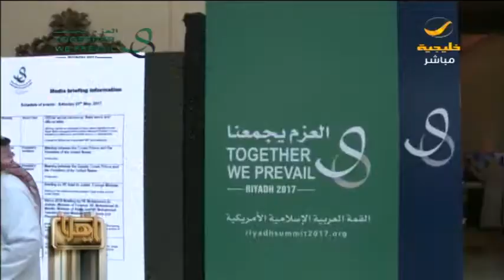مقتطفات من المؤتمر الصحفي لوزير المالية ورئيس هيئة الرياضة